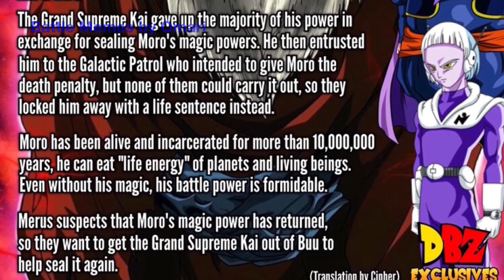Goku and Vegeta the police now?! 😂😂🤦🏽‍♂️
Super never ceases to amaze me with its cornyness. "gOku iSn'T A hErO"

Also shots out to "Dragon Ball Exclusives" for some of the info and screens